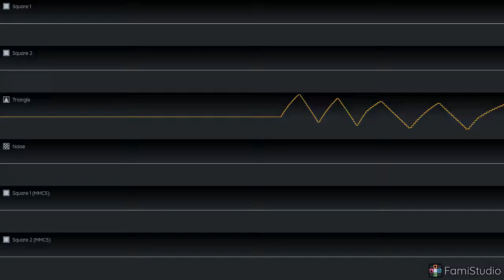Bad Apple!! - (8-Bit Remix) - Touhou 4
I know it says famitstudio I just used the oscilloscope feature it has not actually made the song in there
fire song tho ngl